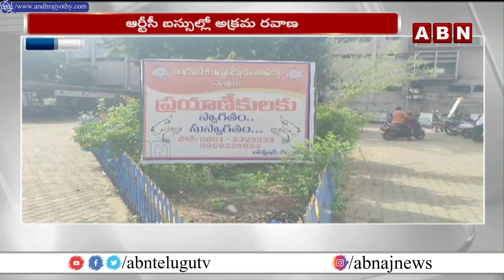ఆర్టీసీ బస్సుల్లో బాణసంచా తరలింపు.. పట్టించుకోని ప్రభుత్వ అధికారులు